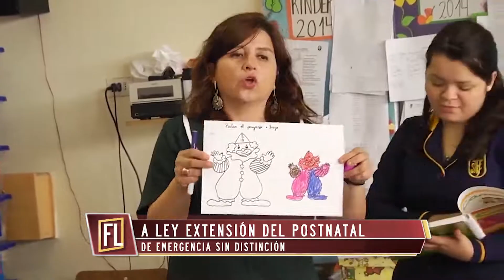A ley extensión de postnatal de emergencia sin distinción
La Cámara de Diputadas y Diputados despachó a ley la extensión del Postnatal de Emergencia, sin distinción, para todas las y los trabajadores. La norma no discrimina entre madres y padres trabajadores, ya sea dependientes, independientes o del sector público.